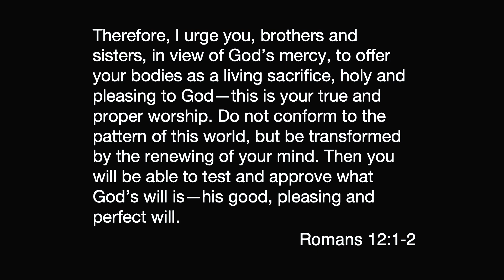A Quiet Life: Temperance and Self Control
Passage: Titus 2:2
This was recorded live in Grand Rapids, MI on March 15, 2020.

In our everyday lives it can be a challenge to stay level headed and practice being self-controlled. With this message, we begin our third mini-series in the book of Titus. In this sermon we discuss the quiet character traits: temperance and self-control.